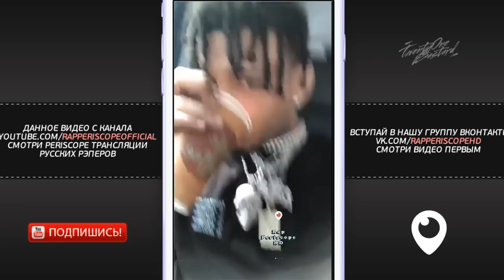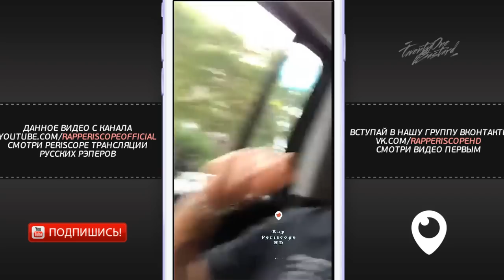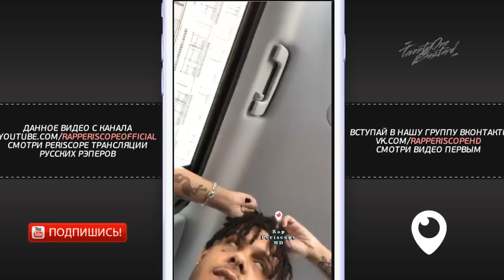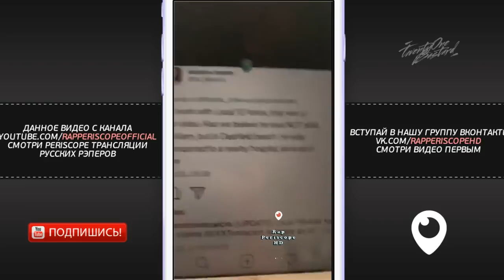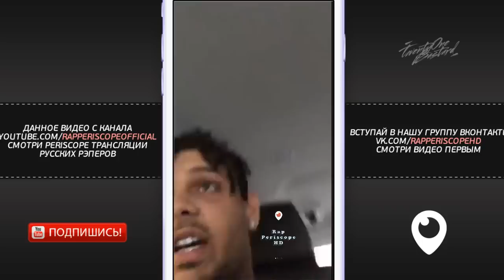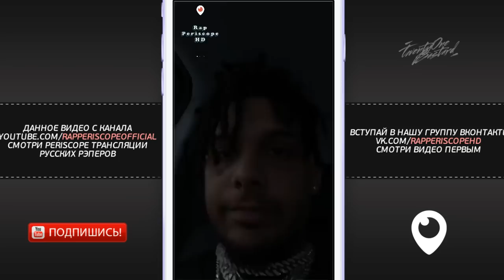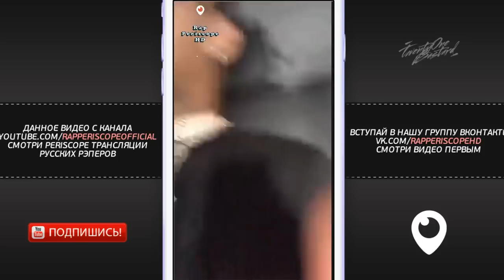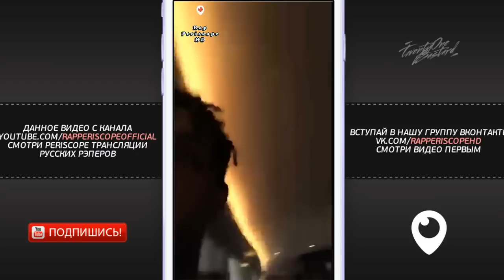Smokepurpp about XXXTENTACION SH0T IN MIAMI. XXXTENTACION Live?